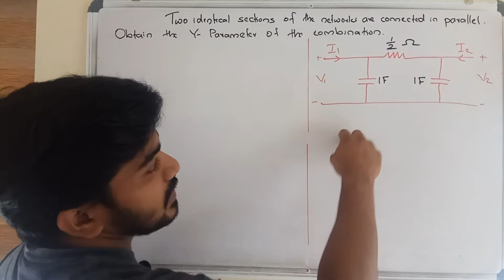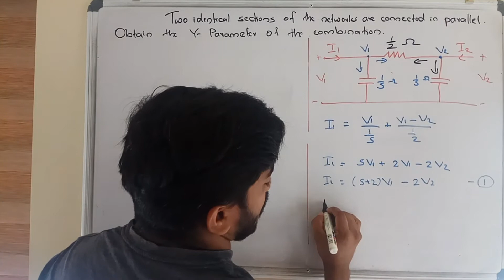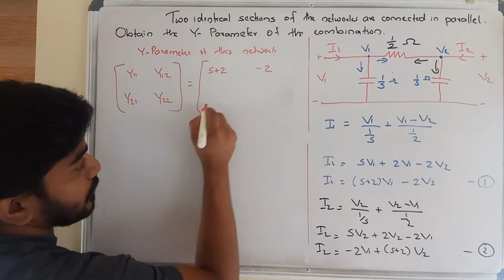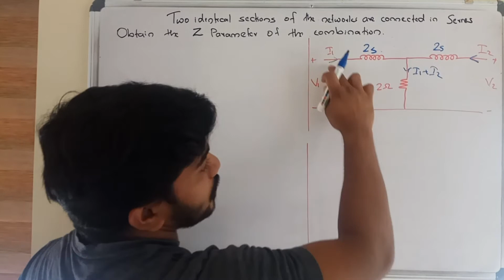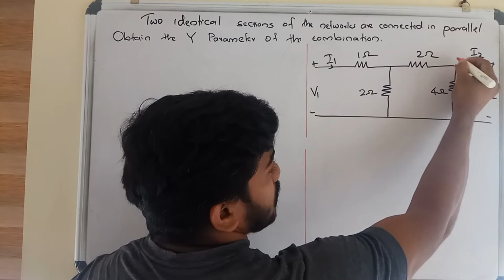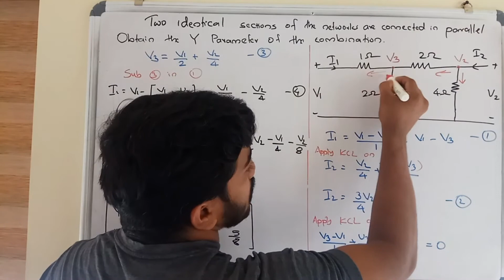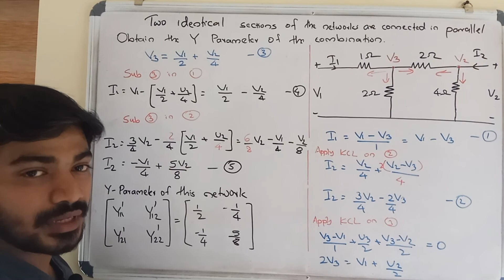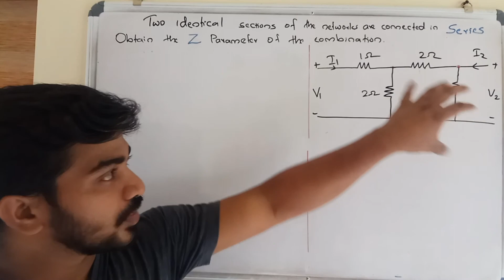SERIES & PARALLEL CONNECTION OF 2 PORT NETWORKS - PROBLEM